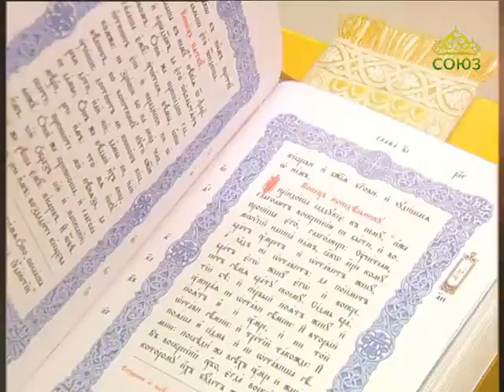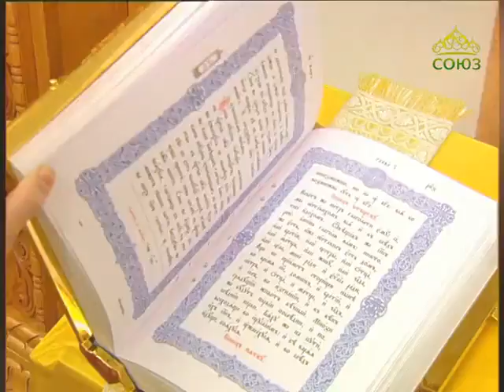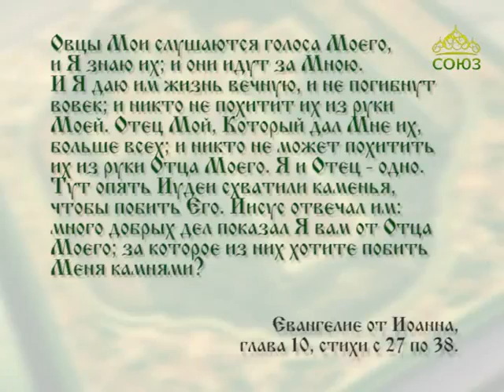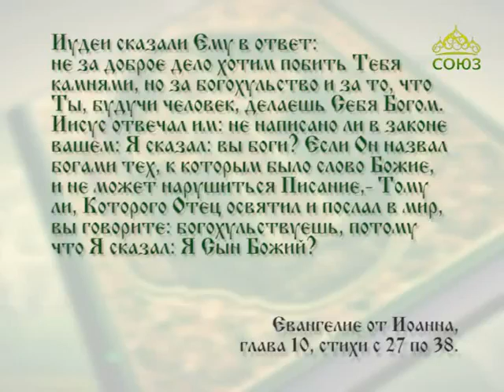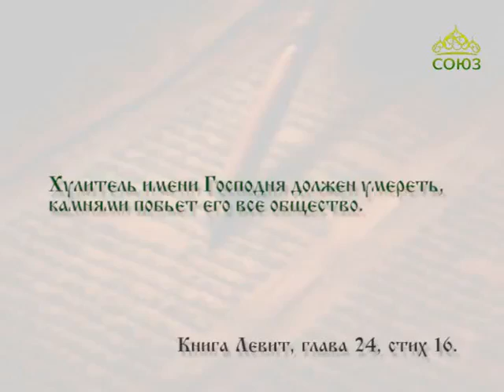Читаем Евангелие вместе с Церковью 20 мая 2017г. Евангелие от Иоанна. Глава 10, ст. 27–38.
Когда не верите Мне, верьте делам Моим, чтобы узнать и поверить, что Отец во Мне и Я в Нем
Cсылки на православный сайт для самостоятельного изучения Библии: